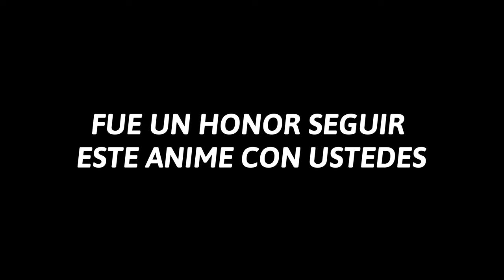Cuando por fin puedes HACERLO con tu ESPOSA | Lv2 kara Cheat datta Motoyushaa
• Anime: Lv2 kara Cheat datta Motoyuusha Kouho no Mattari Isekai Life Ep 12.